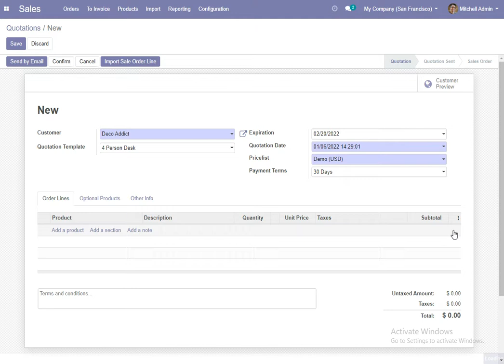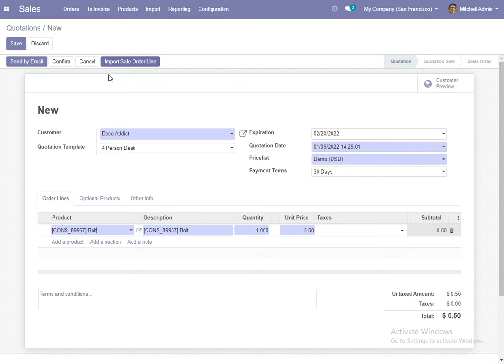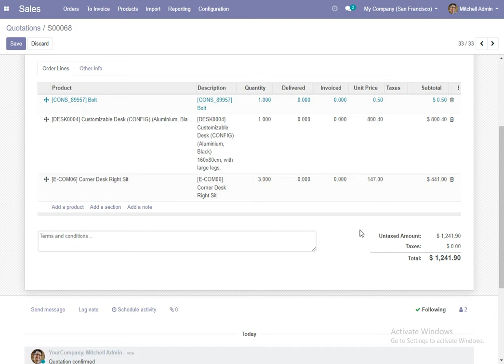How to import sale order line data in odoo with product name using csv/xls file type?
User can import sale order data with product barcode with the help of import sale order in odoo module.

Steps for import sale order line data with product name in odoo :
1)Download sale order line  sample file from import module dashboard.
 2)Add your bulk data in this sample file and keep heading or field name as it is
3) In Wizard there are option to select file type excel or csv.
4) ) Browse and Upload your data file, Your sales order line  data   imported successfully in odoo using csv or excel
5) You can check imported data in sales order Line  view.

For importing  sale order line data in odoo you can upload data with different fields like product name , description , quantity, unit price , discount , subtotal  , tax , price etc  using csv or excel format

Ask us for import extra fields other than sample files, We can help you to add those fields on our import module without any extra price.